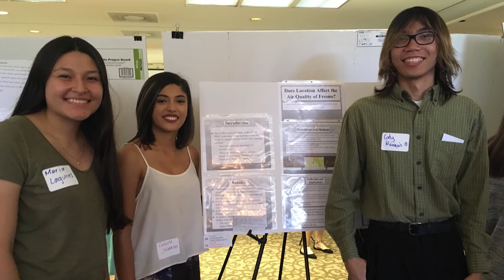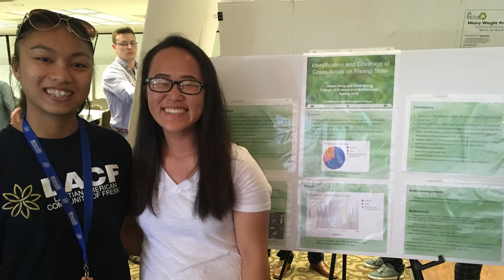Earth and Environmental Sciences Student Shares His Candid Research Experience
Gave Valov is a student of the Earth and Environmental Sciences Department and shares his research experience with working alongside Dr. Mara Brady.